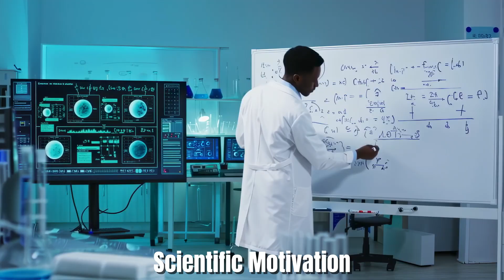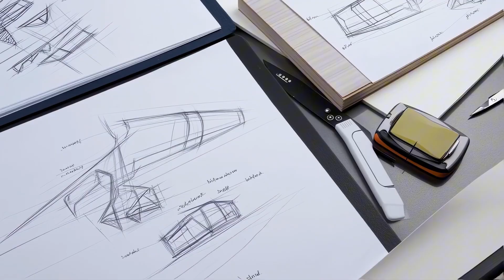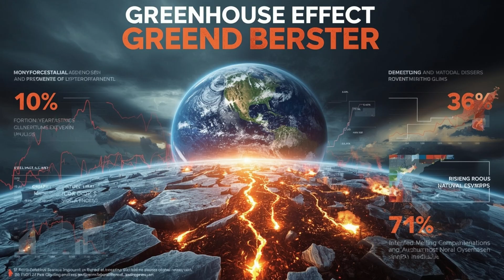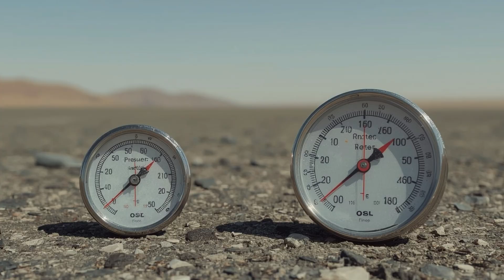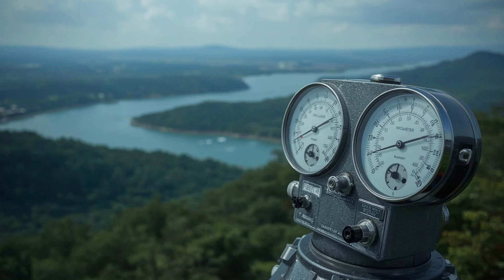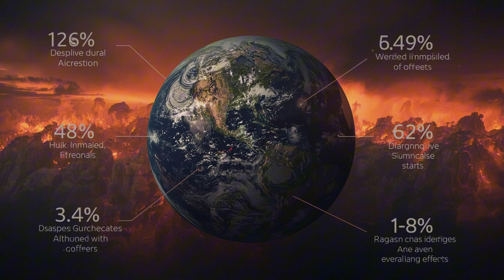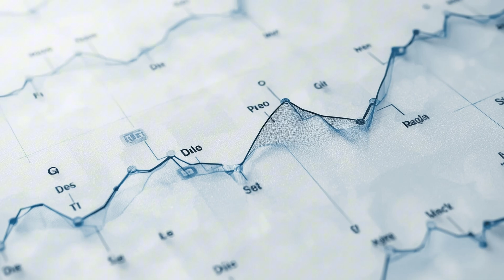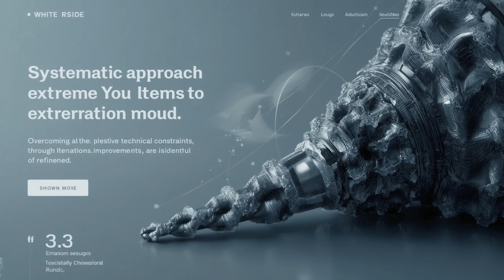The Soviet Union’s Secret Obsession with Venus Finally Revealed!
What if the most important story of the Space Race didn’t happen on the Moon?

For two decades, the Soviet Union aimed past the headlines and went straight to Venus—a world hot enough to melt lead and pressurized like the deep ocean. Across 30 missions, their Venera probes learned to descend through acid clouds, survive 92 atmospheres of pressure, and transmit the first photos from another planet’s surface.

In this episode, we unpack why Venus became the USSR’s prime target, how engineers built machines for a literal hellscape, and why those hard-won measurements still shape climate models and today’s Venus missions. Curiosity beat comfort—and it rewrote planetary science.

🔑 KEY INSIGHTS
- Strategy over spectacle: The USSR chose Venus for shorter trips, achievable tech, and scientific firsts—building leadership beyond the Apollo spotlight.
- Iterate to survive: From early failures to titanium pressure spheres, staged parachutes, and phase-change cooling, Venera evolved to endure ~465°C and ~92 bar.
- Historic firsts: Venera 7 transmitted the first data from another planet’s surface; Venera 13 sent back the first color images and drilled soil.
- Hell-world revealed: Atmosphere ~96% CO₂, runaway greenhouse, sulfuric-acid clouds, super-rotating winds ~300 km/h, and volcanic plains.
- Lasting science: Venera’s ground-truth still anchors climate and comparative planetology models, informing interpretations of modern orbital data.
- Modern relevance: Upcoming missions (e.g., NASA’s VERITAS radar orbiter and DAVINCI atmospheric probe) build directly on Venera’s legacy.
- Method that scales: Focused, iterative exploration of hostile targets (think Europa, Titan) yields breakthroughs that one-off missions can’t.

⏱️ Chapters
0:00 – The Space Race’s untold theater: Venus
0:33 – Why the USSR picked Venus (and how it changed the game)
1:56 – Strategy: automated probes, short transfers, big firsts
3:30 – Engineering for extremes: pressure vessels, cooling, parachutes
5:03 – Descent data and hard lessons (Venera 4 → Venera 7)
6:10 – What Venus really is: heat, pressure, acid clouds, super-winds
8:08 – Venera 13’s color photos and surface chemistry
9:01 – Runaway greenhouse and planetary divergence from Earth
10:35 – Why Venera still matters to modern climate models
11:20 – The handoff: VERITAS & DAVINCI and the next era of Venus science
12:19 – Conclusion: persistence beats comfort in exploration